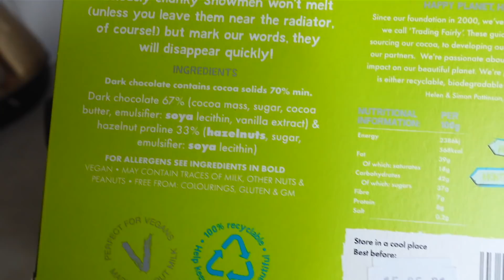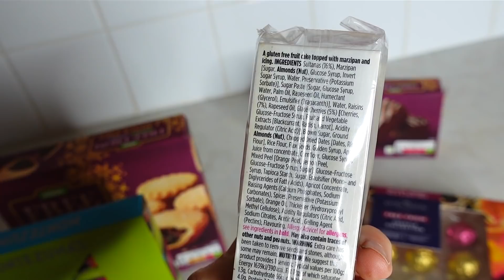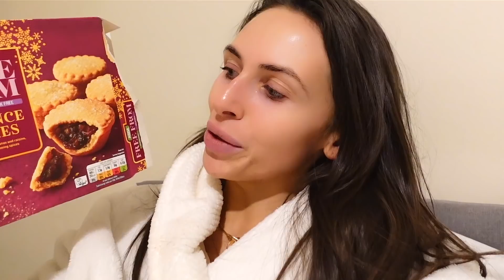24 HOURS ONLY EATING CHRISTMAS SNACKS!! (gluten & dairy free) Imogenation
Hey my angels!! So excited for this video, today I ate ONLY Christmas dairy free & gluten free snacks for 24 hours!! Breakfast, Lunch & Dinner and I certainly got my SUGAR fix!! Hope you love this 24 hour challenge, love you xxx

Depop: @imogenation_

weekly vlog christmas 2020 vegan recipes